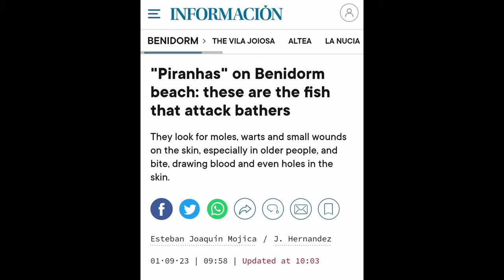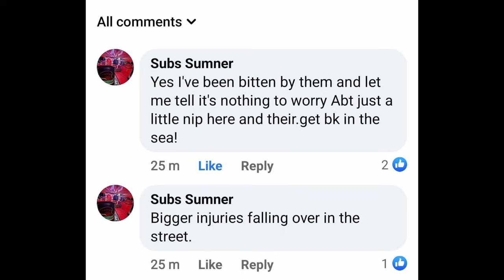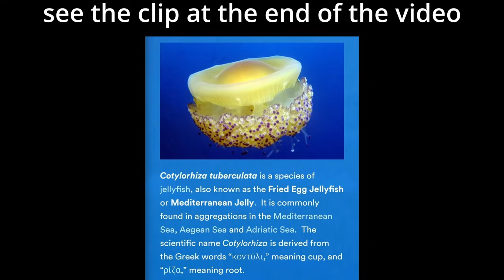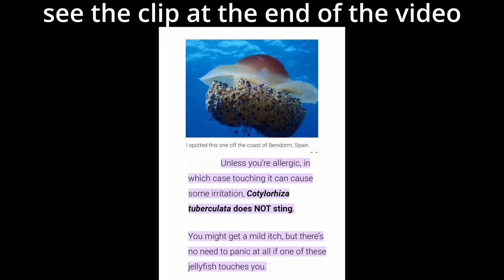Benidorm - Are piranhas really attacking swimmers?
' PIRANHAS' HOW GOOD DO YOU TASTE !